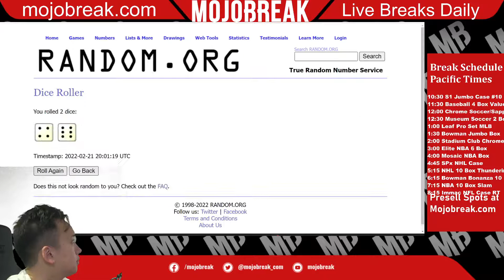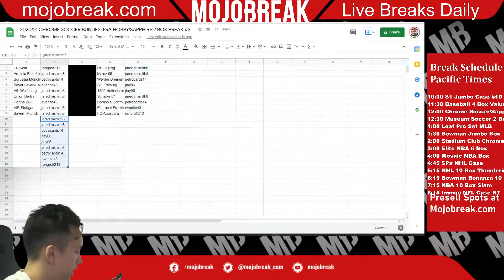DRAW: 2020/21 CHROME SOCCER BUNDESLIGA HOBBY/SAPPHIRE 2 BOX BREAK #3